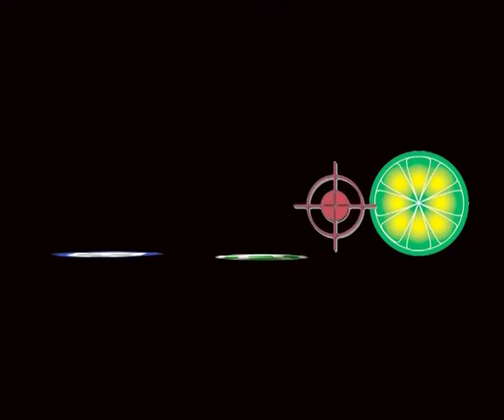SIMC's Fest-O-Comm 2011 - The Battleground - War Against Piracy